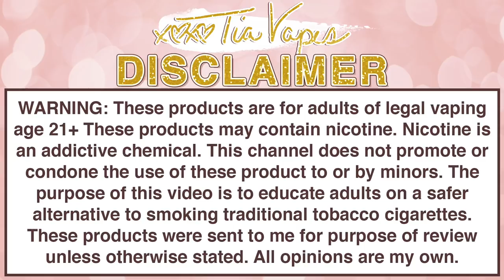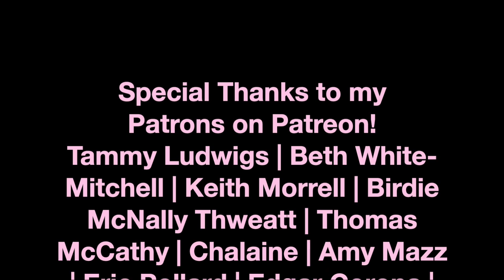Liberty Flights XO eLiquids! | Tia Reviews